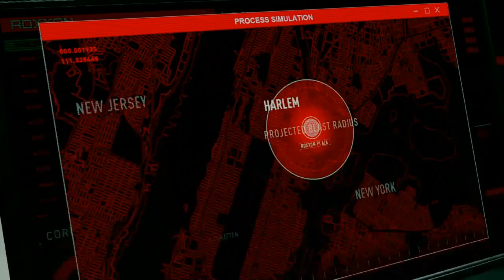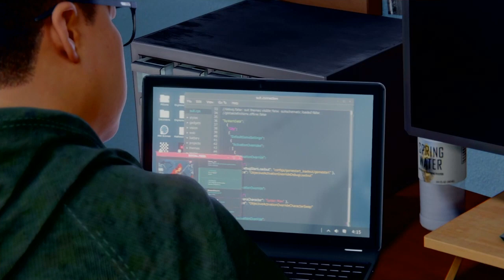Marvel Spider-Man Miles Morales - Episode 9 - Tinker Tailor Spider Spy - part 2